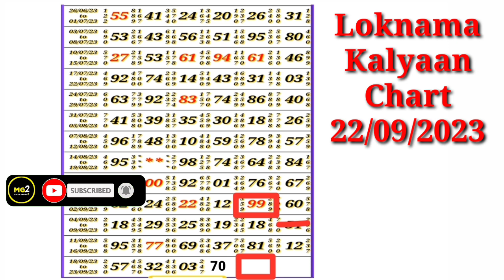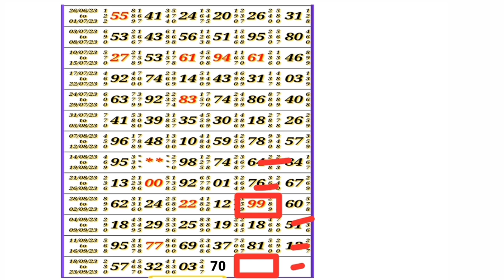Virat loknama || Taaja challenge || Beed sankalp || Daily paper || 22/09/2023